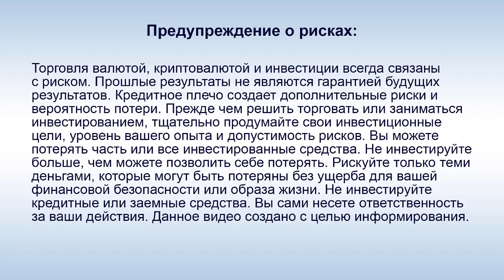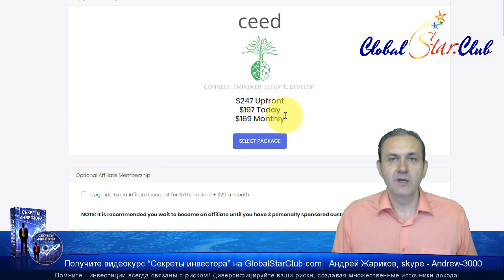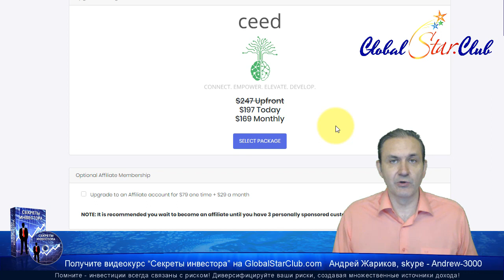Eaconomy - TraideRinger - прибыль 11-24% в неделю!